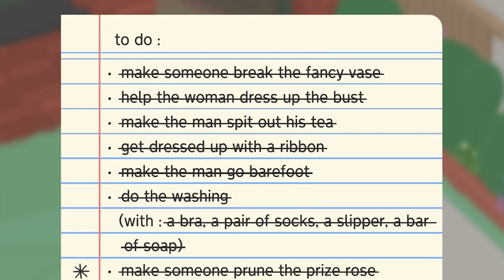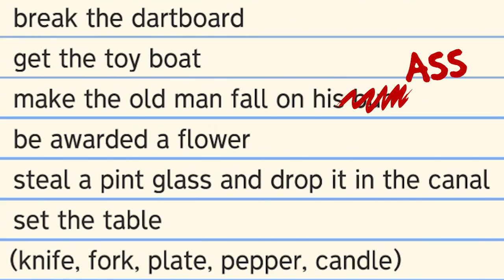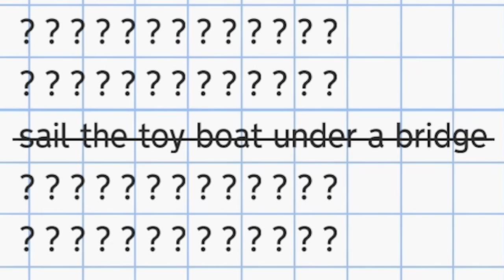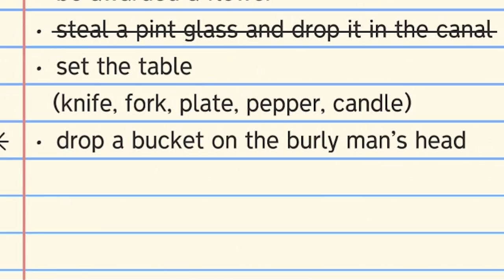Committing crimes that will have no consequences because I'm a Goose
🎃 HALLOWEEN MERCH DROP 🎃 - 🎃 AVAILABLE NOW 🎃

Untitled Goose Game is back!